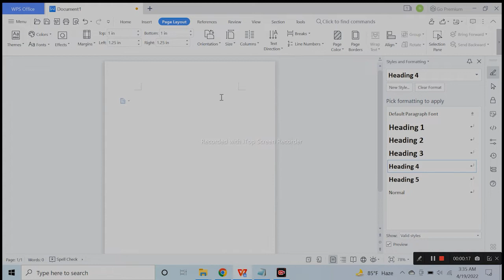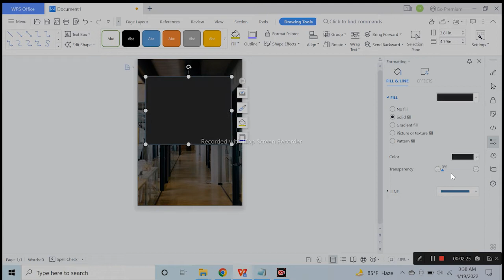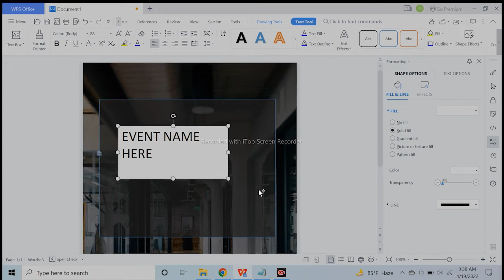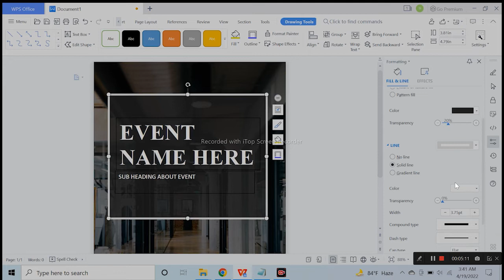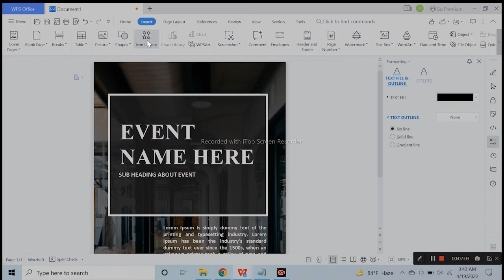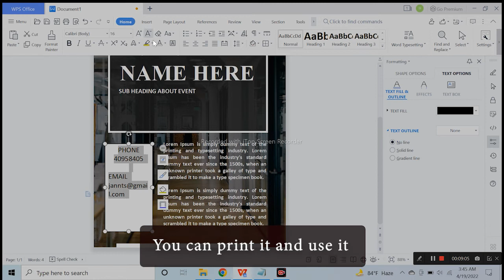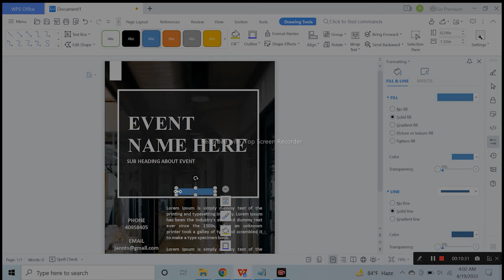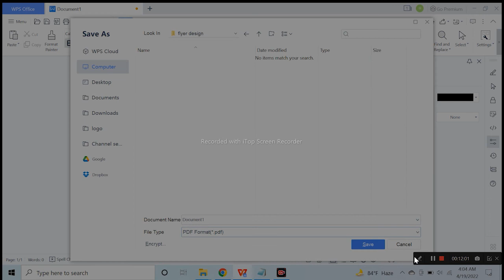How to design flyer in WPS Office || Cover page | MS Word || Easy flyer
Basic computer course (বেসিক কম্পিউটার কোর্স)
Topic - Flyer design by Microsoft word or WPS Write
Teacher - Shanta Islam
Jannat's Class Room
Our main goal is to make student understand all the academic and basic educational work easily. This MS word / WPS tutorial for students who wants to learn or are trying to learn basic computer topics. There have some basic and advanced design that will help them to practice more to be advanced at this sector. If you practice these types of work, you never feel boring and can learn easily. For any kinds of Academic help student can contact with us. We are making videos for all classes of students to make study easier for them.

We can do these types of work by much software. But here we have used WPS word. You can also use Microsoft word. Both are quit same. If you have MS word latest version you can use it very easily for these kinds of work. But you don’t have MS word latest version you can download WPS free.

Any kinds of Academic and educational help please let us known by our Facebook group
How to Design a Front Page in MS Word Book or Magazine Cover Page design in word Notebook Cover Design -
- Video Made by Jannat's Class Room
- The Concept from  google image

The Content Uploaded to this channel is copyrighted to channel owner. Any Kinds of Use of them are not allowed by any means. The logo of Jannat's class room is copyrighted to channel owner. Any Kind Of use not allowed by any means.

tags -
flyer design,flyer design size,flyer design tamplet,flyer design in ms office , coverpage design,flyer